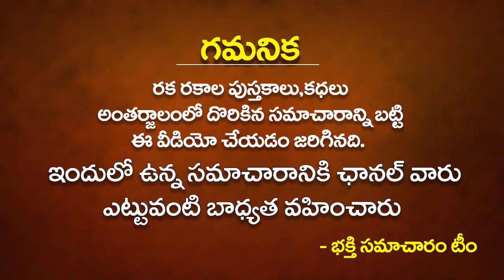రేపే హనుమాన్ జయంతి ఆంజనేయ స్వామిని తమలపాకులతో ఇలా పూజిస్తే | Hanuman Jayanthi pooja vidhanam 2022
రేపే హనుమాన్ జయంతి ఆంజనేయ స్వామిని తమలపాకులతో ఇలా పూజిస్తే | Hanuman Jayanthi pooja vidhanam 2022 | Hanuman Jayanthi 2022 Date Telugu | Bhakthi Samacharam